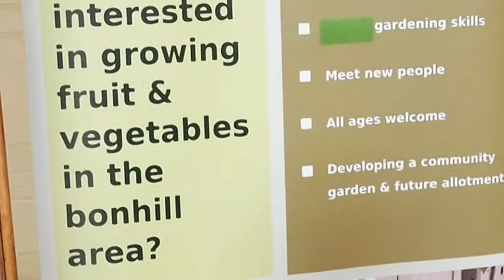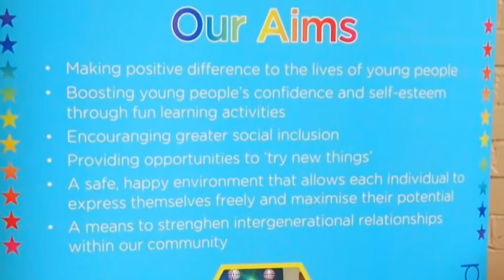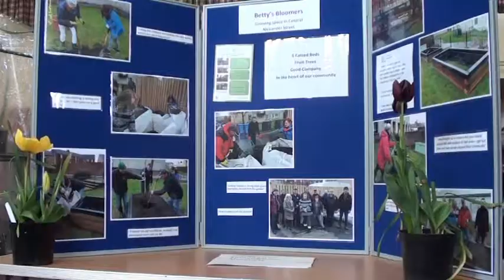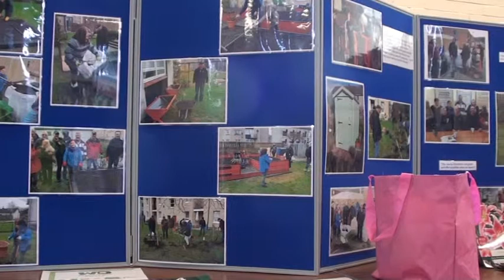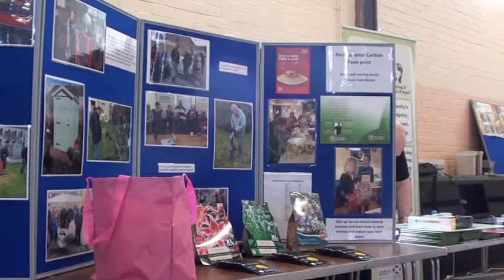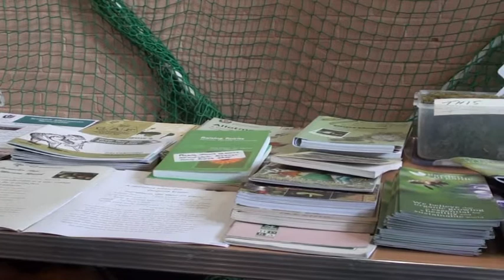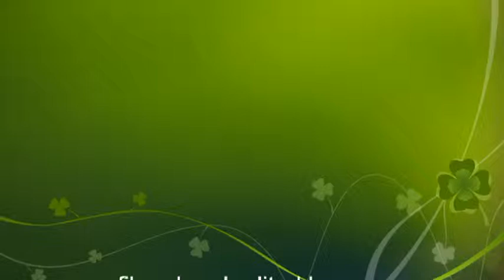Growing West Dunbartonshire, April 2018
Community gardening event in Dumbarton's Concord Centre on 28 April 2018. Third annual event.